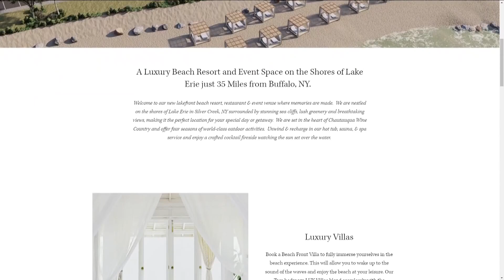Hideaway Bay cuts the ribbon on resort in WNY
The multi-million dollar resort has private villas, a waterfront restaurant and a private event space